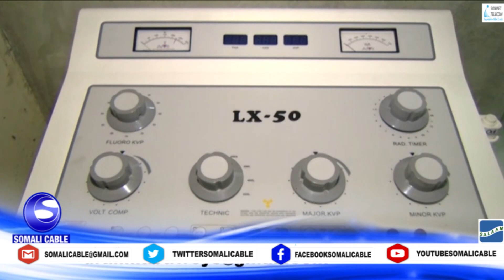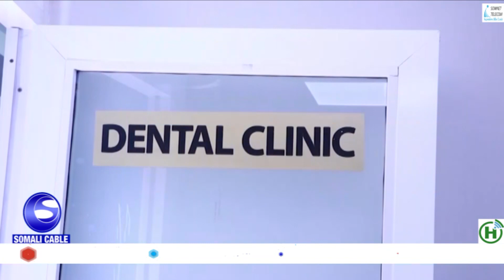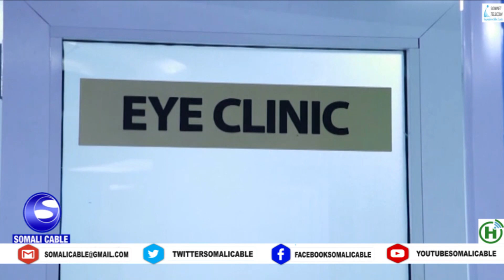Barnaamijka Caafimaadka Dr Cali Macoow Aweys Teyroodka